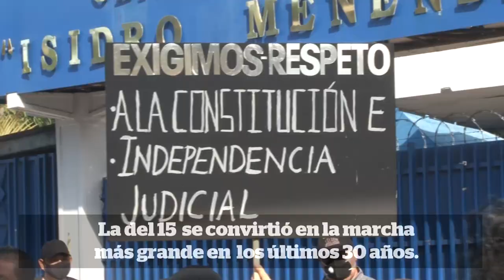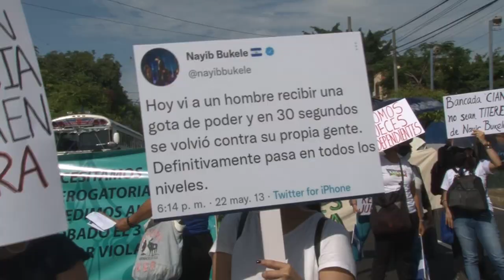El15Marchamos: La coordinación de organizaciones detrás del 15S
La marcha del 15 de septiembre fue la más grande de los últimos 30 años en El Salvador, impulsada por diversas organizaciones y consignas.

¡Visítenos!